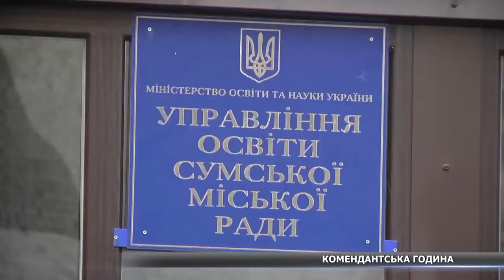Комендантська година для дітей: що потрібно знати?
Після десятої вечора - зась. Минулого тижня у Сумах депутати ввели комендантську годину для дітей віком до 16 років. Хто контролюватиме виконання правила та яке покарання загрожує порушникам, дізнавалися мої колеги.